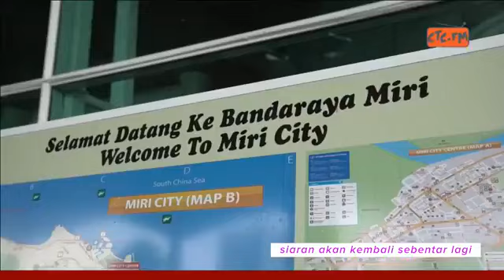INILAH CERITAKU : Bersama Faiz Ismail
TVCTC.fm membawakan anda siaran langsung segmen inilah ceritaku bersama saudara Faiz Ismail dan DJ Nakkal dari konti CTC.fm